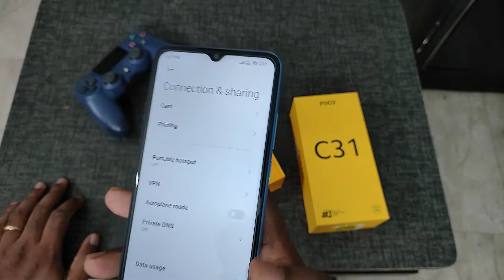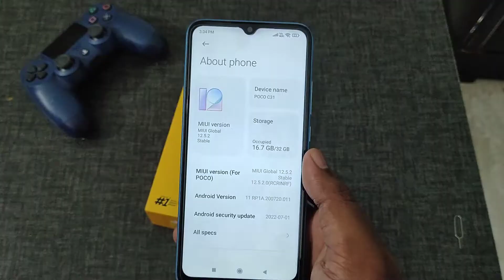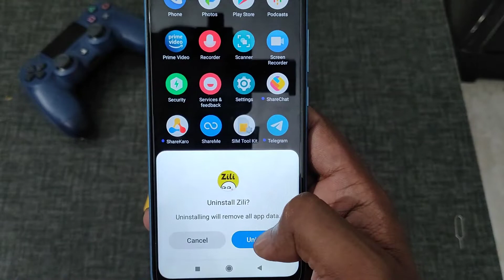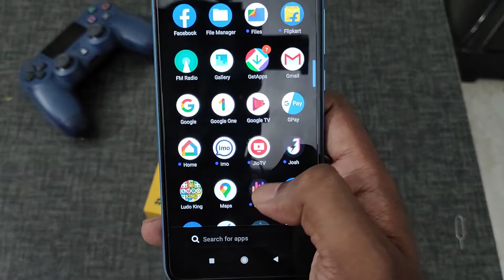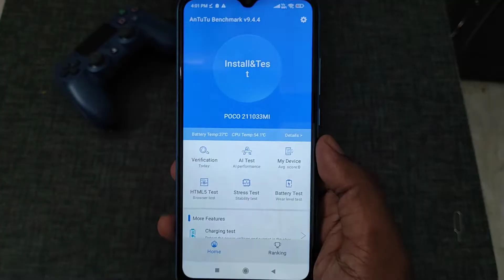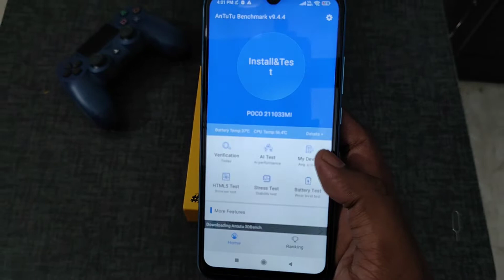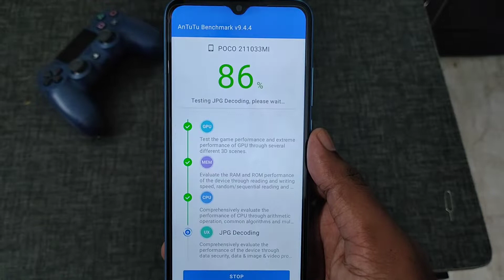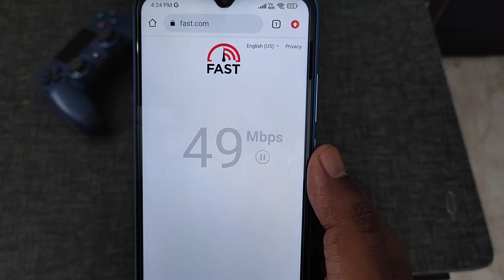Poco C31 3GB RAM 32GB storage 🔥🔥🔥 budget segment - Flipkart Big billion days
Nice phone with decent specs on 6000 category during festival period. without offer 8000

Poco C31 mobile was launched on 30th September 2021.

The phone comes with a 6.53-inch touchscreen display offering a resolution of 720x1600 pixels
Aspect ratio of 20:9.
Powered by an octa-core MediaTek Helio G35 processor.
Storage options  3GB, 4GB of RAM.
Runs in Android 10 and is powered by a 5000mAh battery.